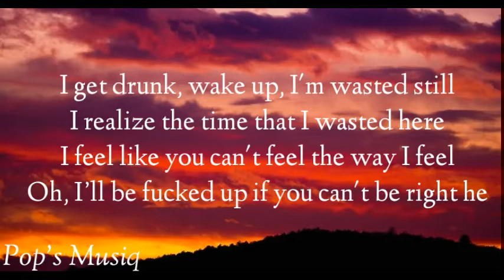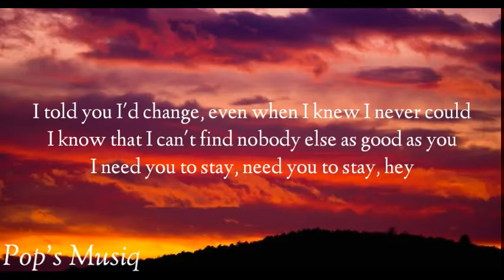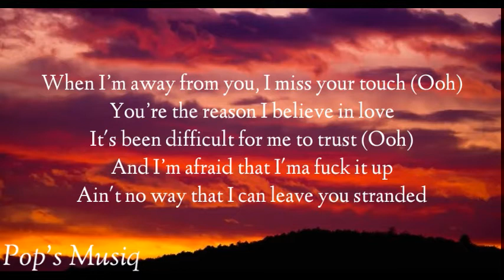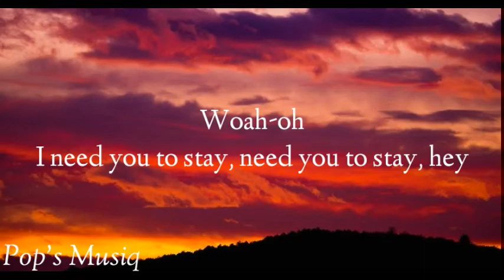The Kid LAROI, Justin Bieber - Stay (Lyrics Video)